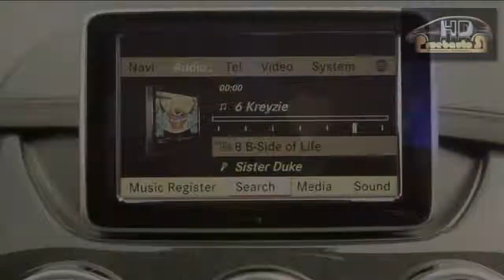Mercedes Benz Clase B | Presentación | El futuro de M B en Argentina | PruebautoS Web TV